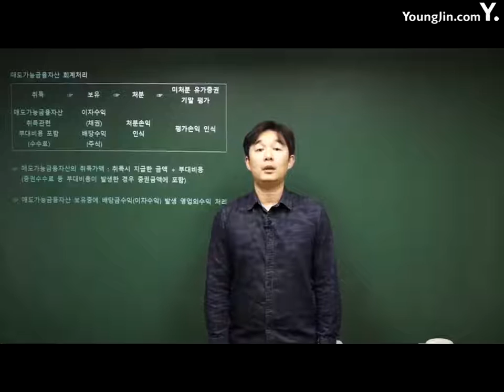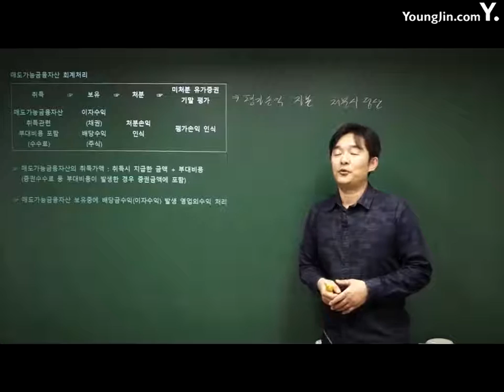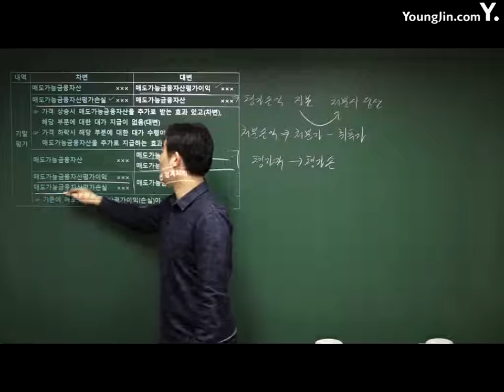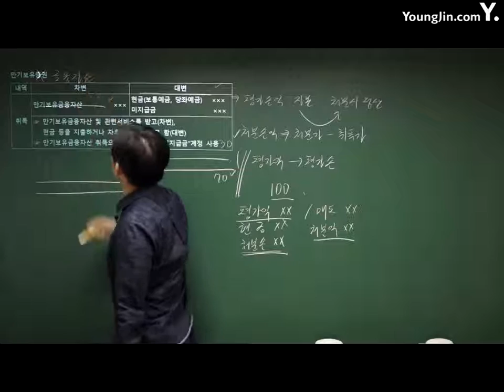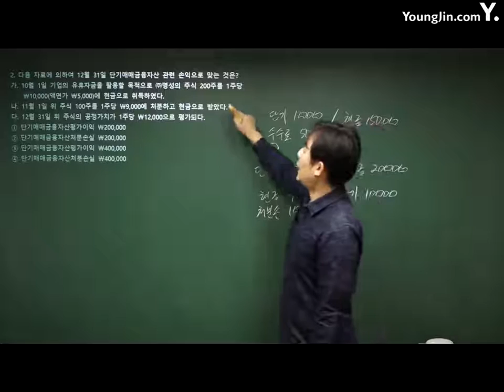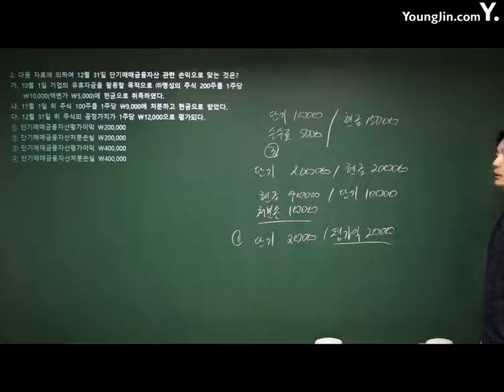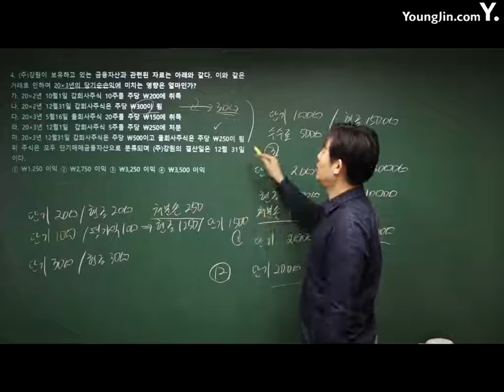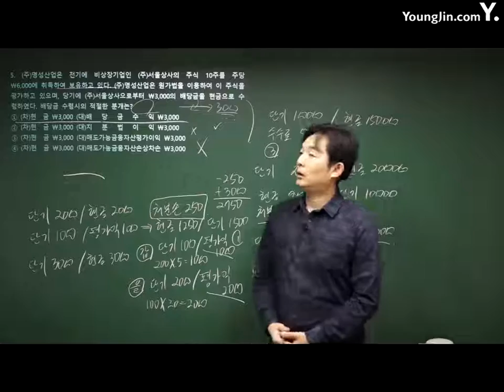전산회계운용사 19강